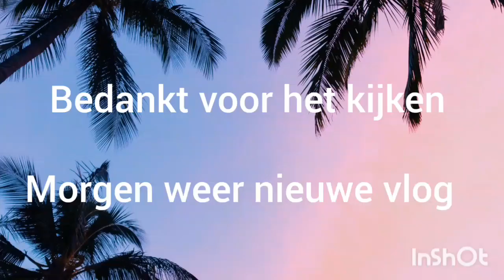wat gaan we doen vandaag